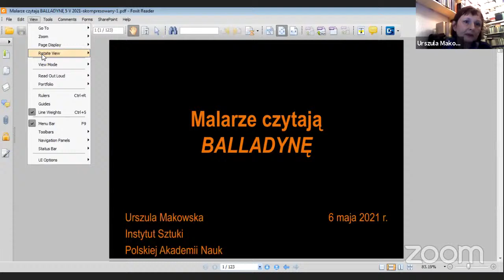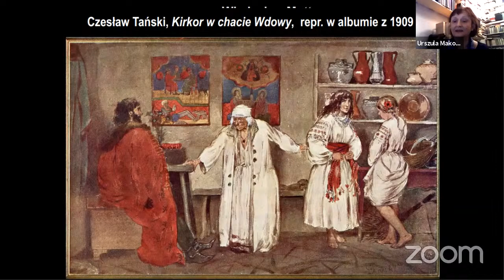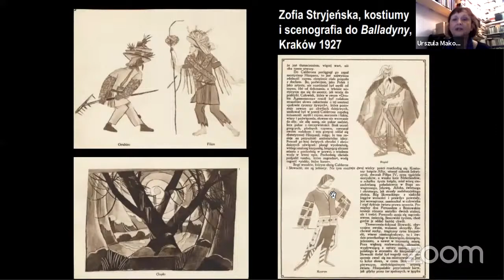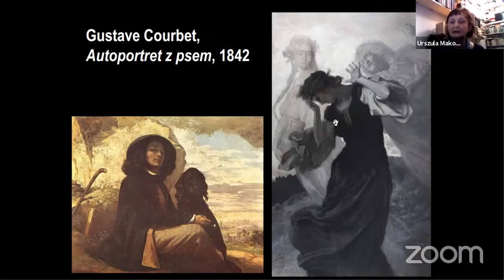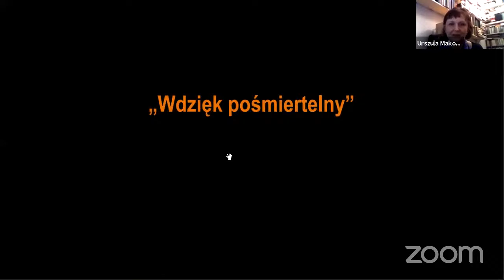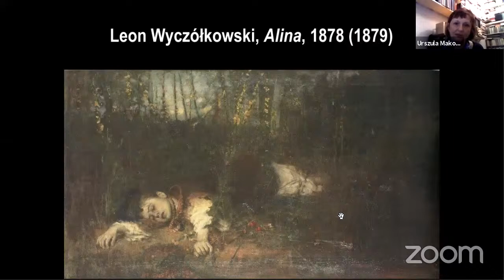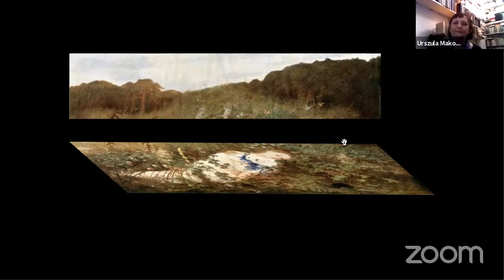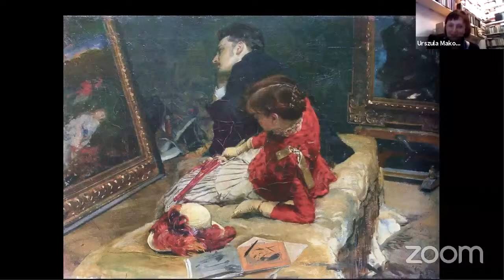NA ŻYWO: Malarze czytają Balladynę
Wykład on line dr Urszuli Makowskiej
Prowadzenie: prof. Bartosz Korzeniewski